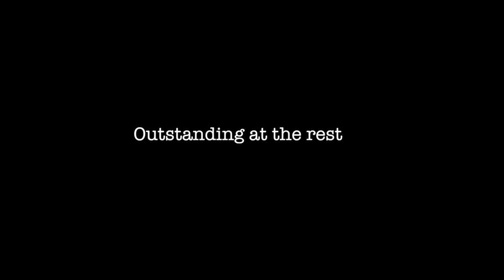Jasa "The Jazzman" Veremalua - Offload Magic (2015-16 Part 2)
Highlights of Jasa Veremalua's outrageous offloads in the 2015-16 World 7s Series.